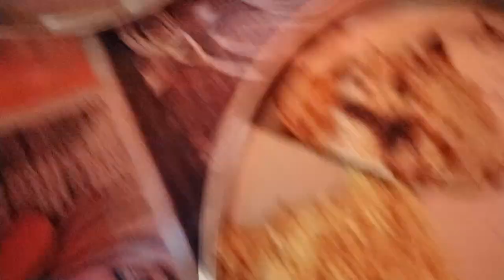इस तरह से चल रहे हैं भाभियों के साथ नवरात्रि बाकी तो जिंदगी बहुत उलझ गई है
Navratri vlog